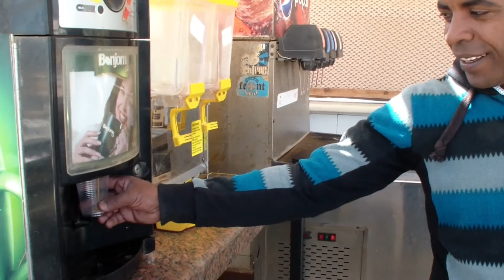Опустевшие пляжи Хургады и Шарм эль Шейха. Египет ждет туристов из России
ОЧЕНЬ ПОЛЕЗНЫЕ ССЫЛКИ Авиа билеты на все популярные направления, с огромными скидками Основная цель — сделать ваше путешествие не только интересным и увлекательным, но и экономически выгодным. Большая Страна – полная база многодневных путешествий по России Discover Cars — Аренда автомобилей по всему миру Level.travel – онлайн-бронирование туров Onlinetours: поиск туров онлайн — подбор и покупка туров Ж Д билеты с огромными скидками Бронирование путевок в санатории Крыма, Краснодарского края, Абхазии, КМВ, Татарстана и других регионов РФ Суточно.ру – сервис бронирования жилья для поездок Tez Tour — один из крупнейших туроператоров на рынке СНГ, который не только предлагает туристические услуги Гипермаркет туров Лучший сервис – необычные экскурсии от местных жителей